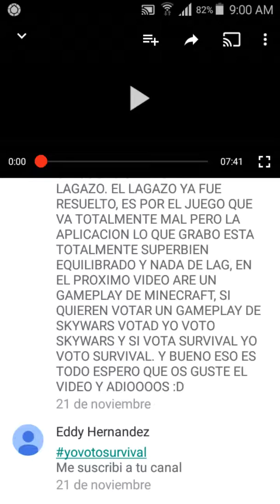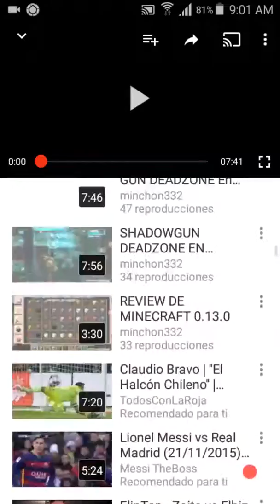MINECRAFT PE[ PARTE1 ] COMENZAMOS!!!